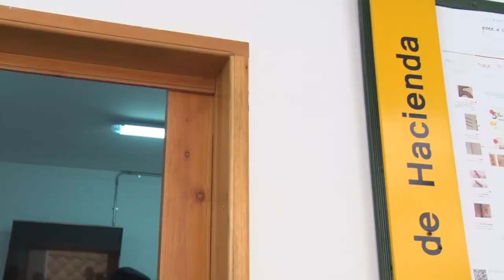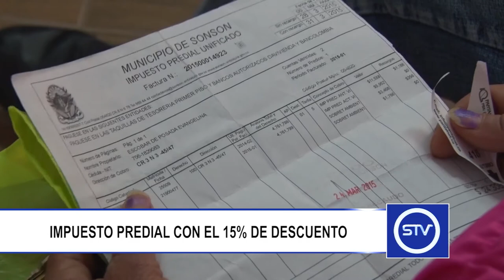IMPUESTO PREDIAL CON EL 15% DE DESCUENTO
La Administración Municipal promueve entre la ciudadanía el pago de las obligaciones tributarias.